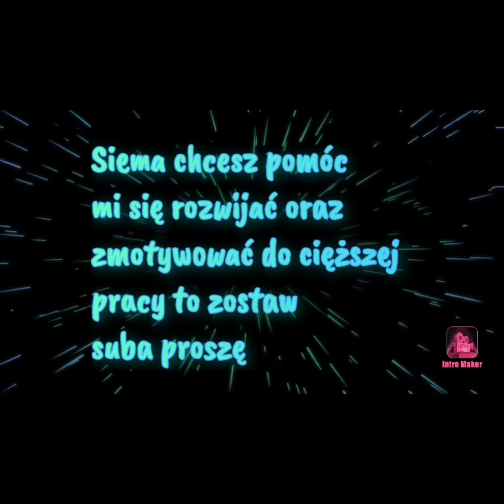Brawl stars odc.116 Zoombie Rabunek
Wspieranie:
 Zacznij wspierać ten kanał, a dostaniesz te bonusy: